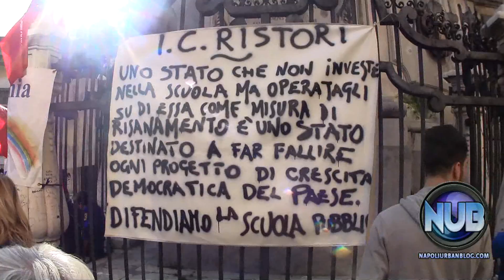Corteo studentesco per lo sciopero generale europeo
Servizio: Dario Catania